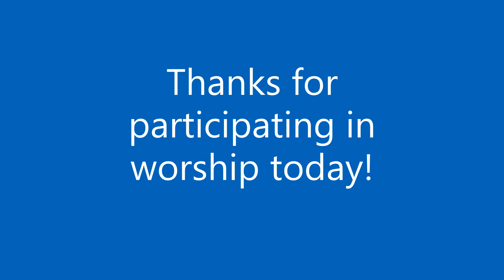Sunday Service April 19, 2020